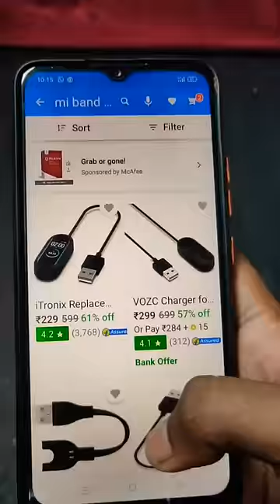mi band 4 life hacks